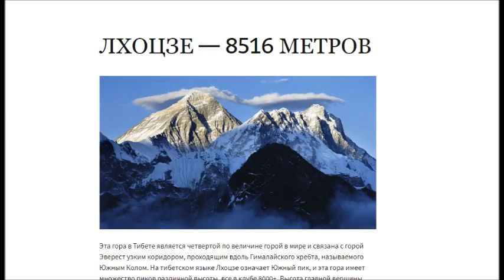Transfer | Трансфер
Туристические страны
10 летних занятий для проведения летних каникул!
Конкретная за границей, вы не найдете в Турции Brands
Дубай стремится развивать туристическое предложение Hatta с новыми проектами
Carlson Wagonlit Путешествует по всему миру с помощью программного обеспечения для отслеживания цен
Что такое платформа данных и как она работает в сфере гостеприимства?
Лучшие 15 причин, почему Италия, вероятно, самая лучшая и самая красивая страна в мире
Итальянское исследование долгожителей предполагает, что продолжительность жизни человека может еще не достигнуть максимума
Oriocenter — Самый большой торговый центр в Европе открылся в Италии
Полезные статьи.
Как выбрать туристический рюкзак? Обзор треккинговых моделей